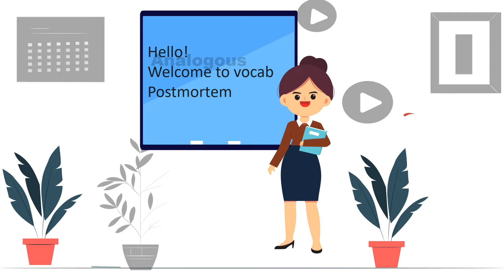Meaning of analogous in Hindi/analogous का क्या मतलब है/example sentence of analogous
analogous का क्या मतलब है/ mini vocabulary session/ improve your English.
hello everyone!
guys this is one of the videos of the mini vocabulary lesson series that will help you take your English to the next level.

easiest way of learning vocab
analogous words with Hindi example sentence
 analogous ka kya Matlab hota hai with example sentence

Queries solved
 analogous ka kya matlab hota hai
how to use  analogous in a sentence